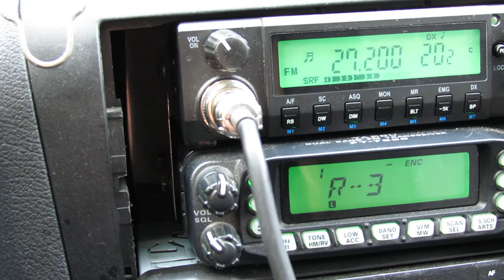UT4UFA. QSO BETWEEN KIEV(OP.ALEX) AND SEVERODVINSK(OP.NEVADA)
Сегодня порадовало отличное прохождение на CB диапазоне. /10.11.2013/
QSO Киев-Северодвинск.
Операторы: Александр /Alex/ и Алексей /Nevada/
Расстояние между станциями порядка 1670км